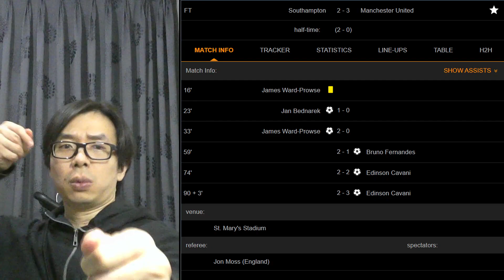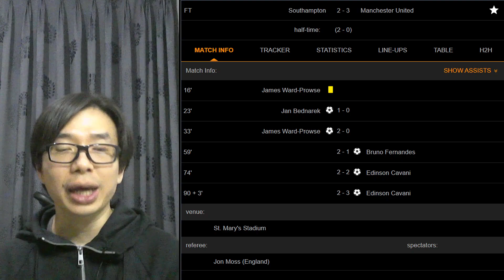Epic Comeback, Cavani Si Robin Hood | Ulasan Southampton vs Manchester United | Liga Inggris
Setelah kalah 2-0 di babak pertama, Manchester United berhasil melakukan epic comeback melalui gol Bruno Fernandes, dan Edinson Cavani.

Ole menggunakan formasi 4-4-2 diamond dikarenakan absennya striker Anthony Martial. Sebuah perubahan taktik yang tidak diperlukan, karena taktik menyerang seperti melawan Istanbul lebih cocok dan fluid untuk diterapkan pemain Manchester United.

Babak pertama terlihat Manchester United mendominasi di 20 menit pertama. Namun Southampton berhasil mencetak gol melalui corner dan juga free kick. Setelah itu Manchester United bermain dengan tidak baik dan kehilangan fokus.

Babak kedua Ole mengganti Mason Greenwood dengan Edinson Cavani. Substitusi ini terbukti sangat ampuh. Walaupun ketinggalan 2 gol, Cavani melalui pengalamannya, membawa ketenangan dan mental juara terhadap mental Manchester United yang sudah jatuh. Alhasil pun, Cavavi berhasil mencetak 2 gol dan 1 assist.